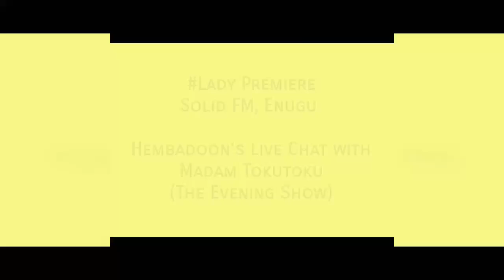Lady Premiere on Solid FM Enugu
Hembadoon is hosted on a Live Chat with Madam Tokutoku on the Aprokotainment show at 7pm as part of activities towards the premiere of her hit single "Lady".